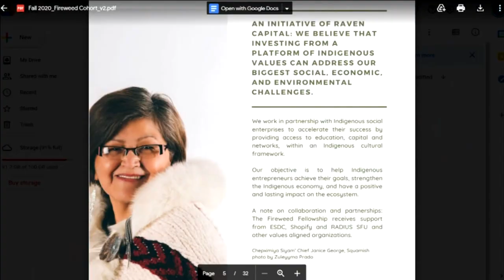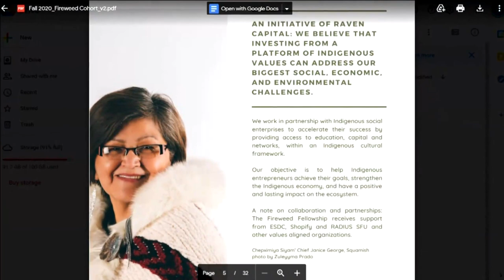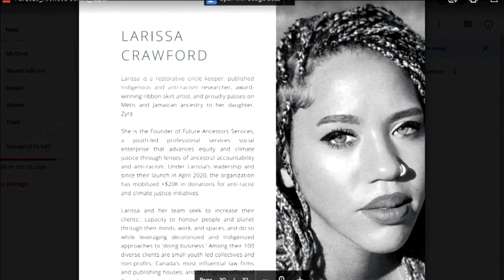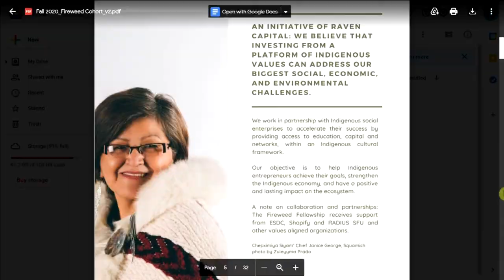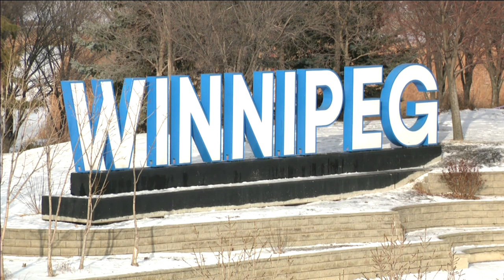APTN National News December 7, 2020 – Bellegarde not seeking re-election, The streets of Kenora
Tonight on APTN National News: AFN Chief Perry Bellegarde says he won't be seeking re-election this July.

We look at the child welfare system on the streets of Kenora, Ontario.

A new program to help women and non-binary people start and run a business.